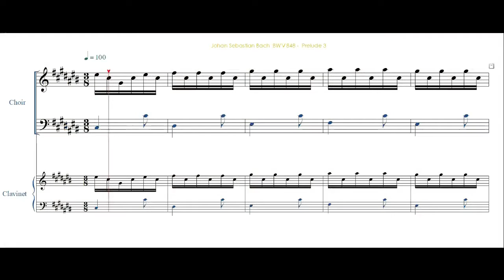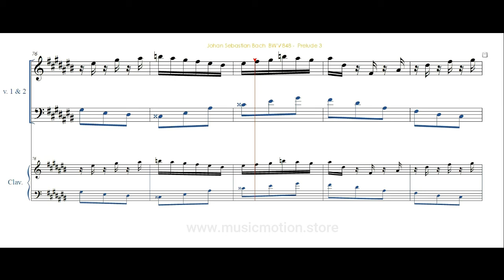Johann Sebastian Bach BWV 848 Prelude 3 Score